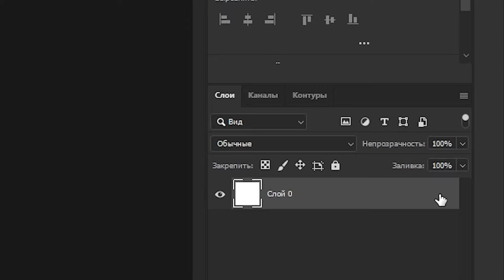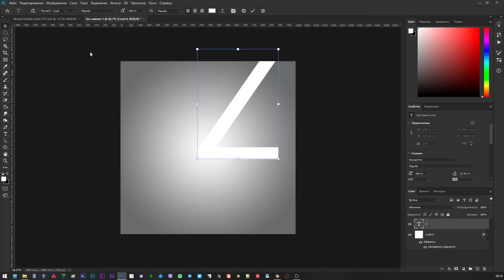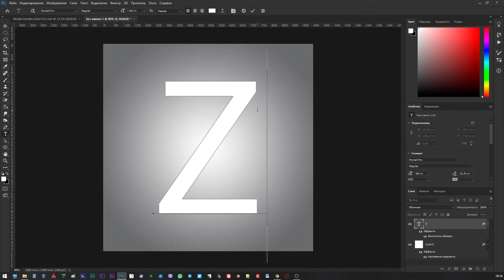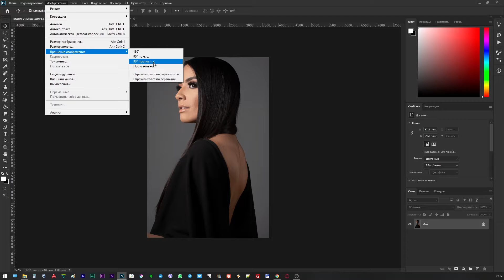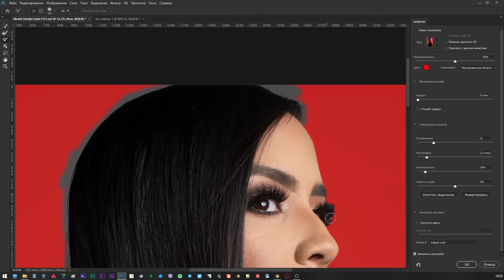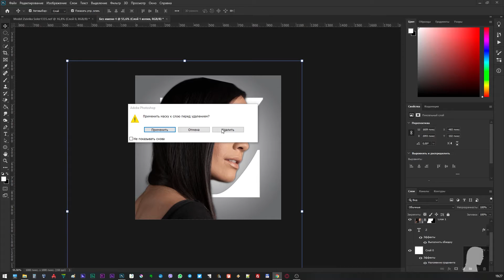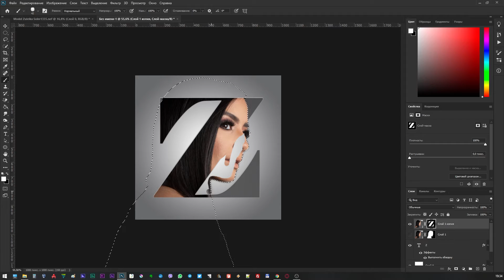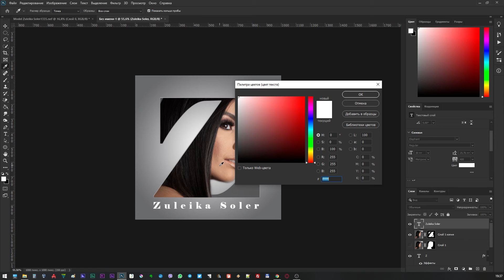Стильный именной портрет в Фотошоп.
Если нравятся мои видео, поддержи меня копеечкой. Для тебя копеечка, а для меня огромный стимул двигаться дальше! Заранее спасибо!
Заказать услуги фотошопа:
Как сделать стильный, именной, буквенный портрет в photoshop.
Модель: Zuleika Soler. Фотограф: Cesar Rosales.

Зарабатывайте на фотостоках!!!
Если зарегистрируетесь по моей ссылке - окажу помощь на первых этапах на фотостоках!